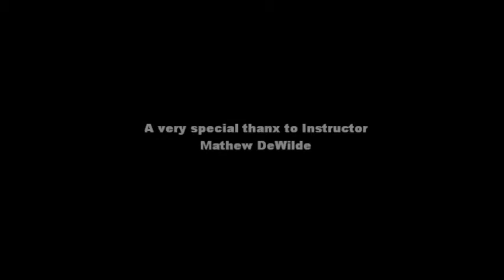Prosthetics Class - Cut Throat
Prosthetic neck appliance made of Foam Latex to create a slit throat effect.
School of Pro Makeup - Toronto,ON